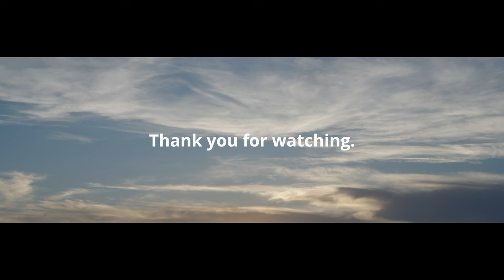SIRUI 100mm Anamorphic FF1.6xT2.9 lens + 1.25x Adapter / Portrait cinematic video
SIRUI 100mm anamorphic lens was provided by SIRUI to make a cinematic portrait video of Japanese landscapes and models shot in Tokyo in the summer of 2022.
4:36←It also includes a video of a landscape with a 1.25x Adapter attached.
The SIRUI 100mm anamorphic lens is a full-frame lens. It is more suitable for portraits than the 50mm and 75mm lenses released so far. I like the bokeh very much. The close-up of the model is taken with a KENKO close-up filter. I used a tripod, camera handheld, and gimbal for a variety of shots. On the gimbal, I used the DJI RS2 + 3D Focus system to change this Anamorphic lens from manual focus to auto focus.

I own a 50mm full frame SIRUI Anamorphic lens. I did not use it in this video, but I am sure it will leave attractive images when combined with the 100mm.

Lighting was provided by NANLITE and was shot with NANLITE Pavotube , PavoTube II 6C and Forza60C. I shoot alone, so this lightweight and compact lighting equipment was a big help.
Thanks to SIRUI and NANLITE.

↓This is the sales page link for crowdfunding SIRUI lenses.

【Model】
acane

福田もか。

【撮影協力】
Sereno邸

東京シティービュー スカイデッキ（六本木ヒルズ屋上）

【Main camera equipment and shooting settings】
Camera/Panasonic Lumix S1
Lens/SIRUI 100mm T2.9 Full Frame 1.6X Anamorphic
Lens Filter/NiSi Black mist 1/4 filter
KENKO close-up NEO №2＆№4 filter
Gimbal/ DJI RS2 combo ＋ 3D Focus system

5952×3968，24P MOV
420/10bit/LongGOP 200Mbps
LPCM
V-Log

【My Gear】
Camera
・ Panasonic Lumix S1
Lens
・SIRUI 100mm T2.9 Full Frame 1.6X Anamorphic Lens
・SIRUI 1.25x Adapter
Filter
・NiSi Black mist 1/4 filter ブラックミストフィルター
・可変ND TRUE COLOR ND VARIO Filter
・KENKO  クローズアップNEO  №2
・KENKO  クローズアップNEO  №4
Recording media
・San Disc Extreme PRO SDXC 128GB R:300MB/S W:260MB/S ×2
Camera Accessory
・スモールリグ ハンドグリップ3028
Gimbal
・ DJI RS2 combo + 3D focus system
Lighting equipment
・NANLITE Forza 60C
・NANLITE PavoTube T8-7X
・NANLITE PavoTube II 6C
Backpack

Editing Software
・DaVinci Resolve18